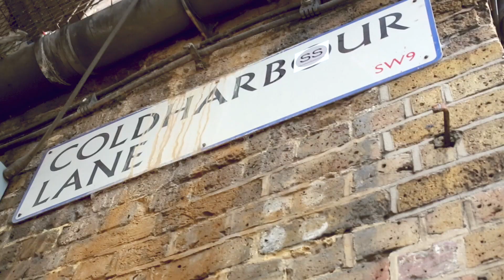BARSTARZZ Calisthenics Birthday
Eduard Checo celebrated his birthday at Block workouts Brixton street gym. A community calisthenics center for people to unite and grow together. June 13 1988. Pull up jam was hosted by Bro Ben. Weighted calisthenics contest for the men, longest l sit hold for the women and most squats also for the women. Bbq, music, and freestyle for extra fun.

Additional photography by Kayne 'Supa' Wilson

Barstarzz, Calisthenics Professionals giving you the inspiration and tools to build a great body anywhere.

Like Barstarzz On Facebook!!!

Follow Barstarzz On Instagram!!!

Get answers to all your questions, free advice, free tips, interact with us and other members of the community from all over the world, through facebook, instagram, twitter